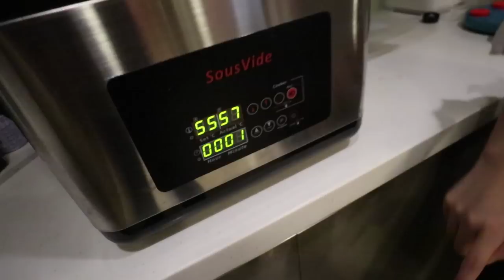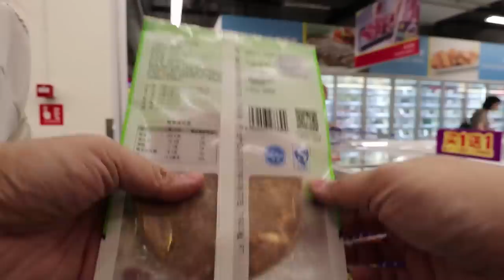O晒咀！用石頭黎煮魚？食唔食得架... 【四川Vlog】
條片其實係好耐之前，不過一直都未得閒剪出黎
係對上一次番香港之後，岩岩買Switch之前
今日帶大家睇下假期的我，會去成都邊到玩同食～
木桶魚真心要試，好食到不知所謂～再帶大家睇下成都戲院有咩特色同埋食四川(?)甜品
仲要最重要的是！明天會更新屎嫂廚房～

✚ 屎萊姆的3次元（逄星期二、四、六 4:00pm 更新）
✚ 屎萊姆瘋狂世界（打機片不定期常常更新）

▄▄▄▄▄▄▄▄▄▄▄▄播放清單▄▄▄▄▄▄▄▄▄▄▄▄▄

▶ 阿屎Instagram：EdwardSlimeMax
▶ 屎嫂Instagram：Slime_So